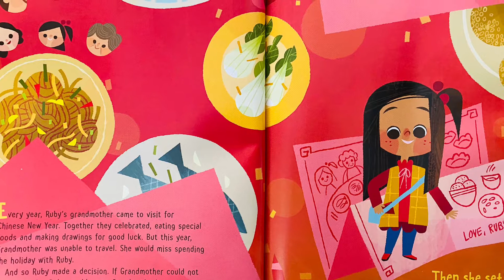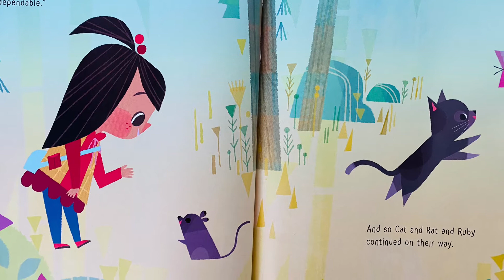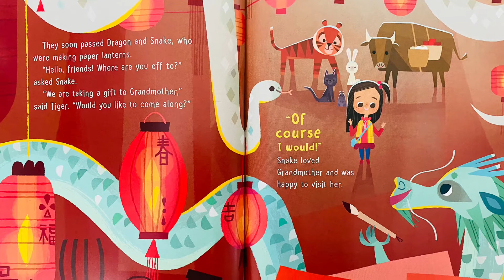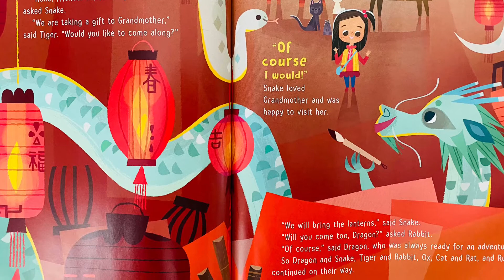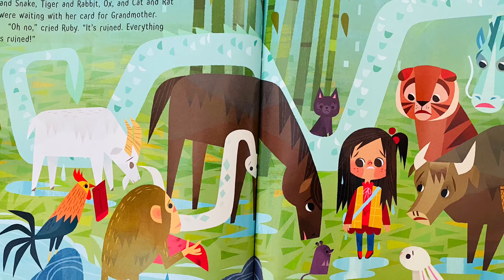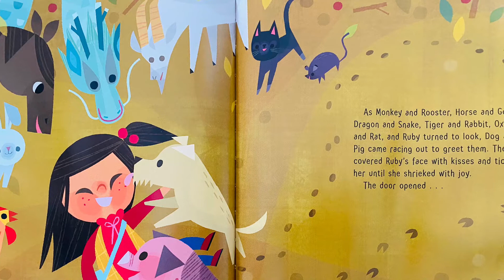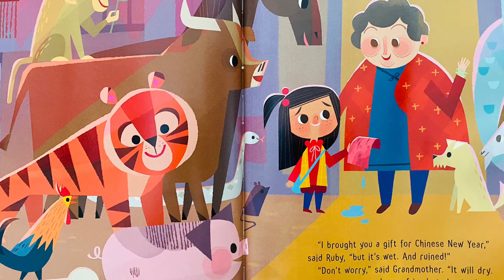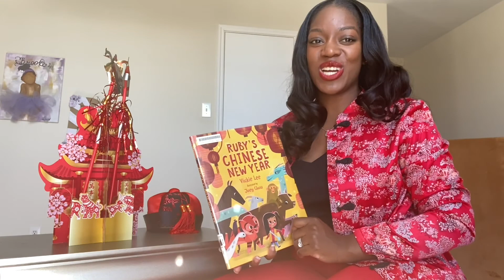HCPL StoryTime: Ruby’s Chinese New Year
Join us for Miss Alivia's Chinese New Year Storytime from our Barbara Bush library branch!